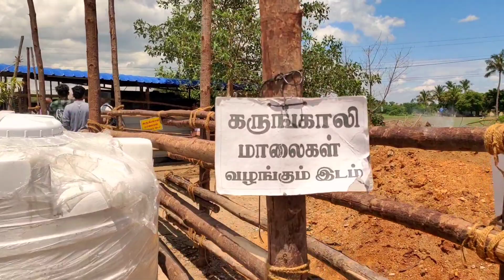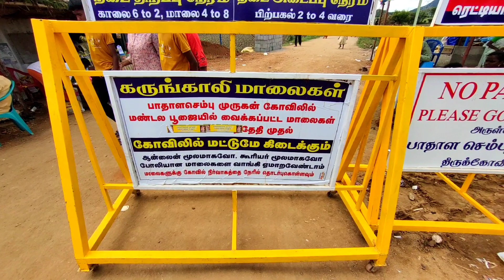கருங்காலி மாலையை வாங்கி ஏமாறவேண்டாம் | பாதாள முருகன் கோவில் | pathala Murugan temple